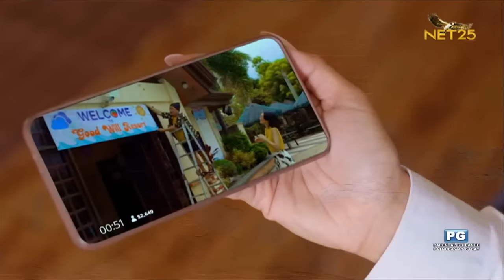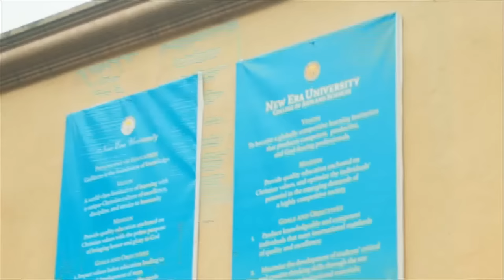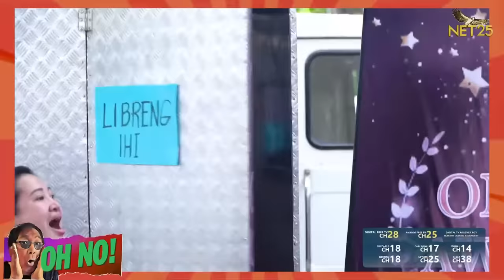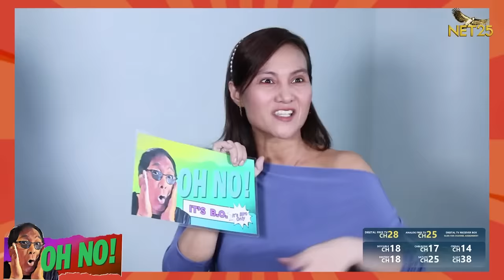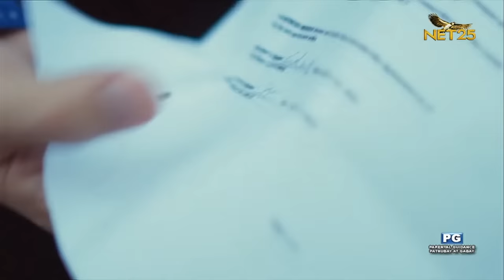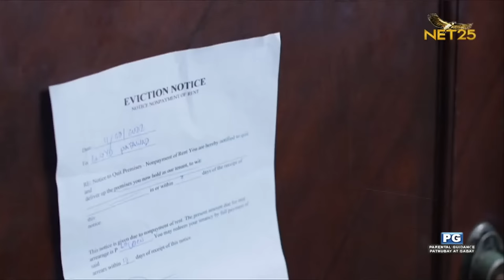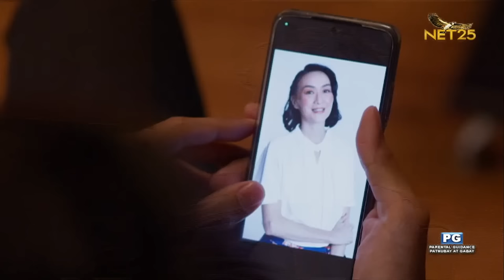GOODWILL | EPISODE 1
GoodWill Pilot Episode
January 22,2023